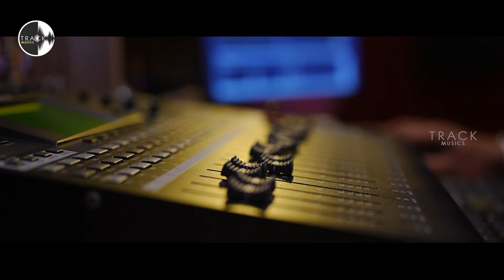Tholai Dhooramo Video Song - Puthar Tamil Movie | Robert | Kadhampari | Mary Jenitta | Dr.Augustin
Presenting the official Video Song of "Tholai Dhooramo " Starring BiggBossRobert SaranyaAnand | Direction Dr.Augustin | Music

Track Details:
Song: Tholai Dhooramo
Singers: Sreshtaa Prasanna
Lyricist: Mary Jenitta

Listen to the KolumbaTrack from Puthar on your favourite streaming apps

Movie Details:
Cast : Robert, Saranya Anand, Kokkiri, Kadhampari, Kenz, Tom, Faizal and Others
DOP : Santhosh Anchal
Editing : Rengith Touch River
Chief Associate : Santhosh Gopal
Production Controller : Mukesh Tripunithura
Art : Radhesh Ashok
Makeup : Rasheed Ahammed
Costume : Cinu Maria George
DI : 24SE7EN Movie Colors
Story, Screenplay, Direction : Dr.Augustin
Produced by : Libin Kurian and Dr.Augustine
Banner : KERBZERA